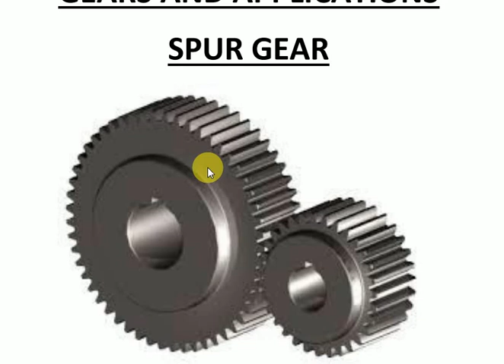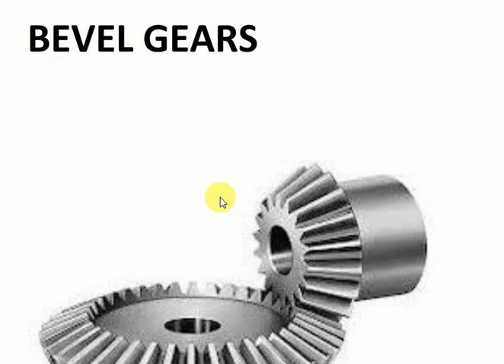GEARS AND APPLICATIONS (mechanical)